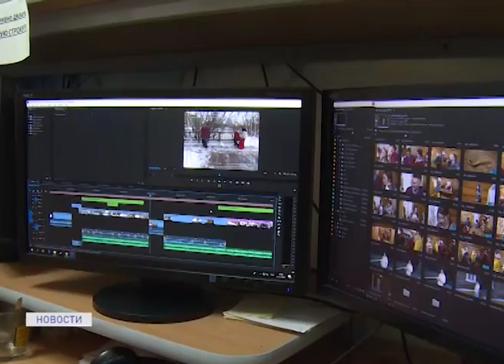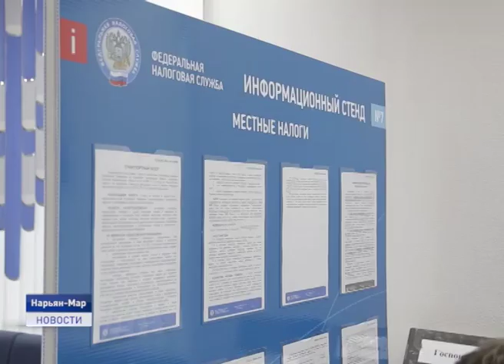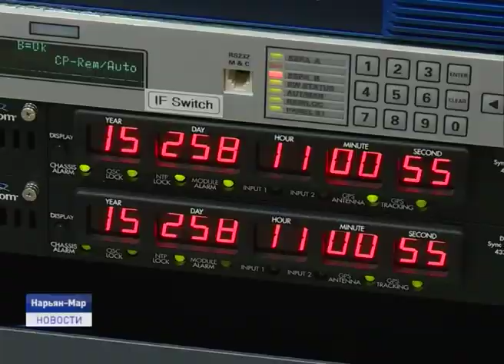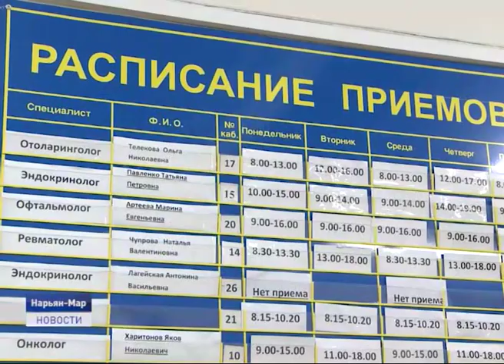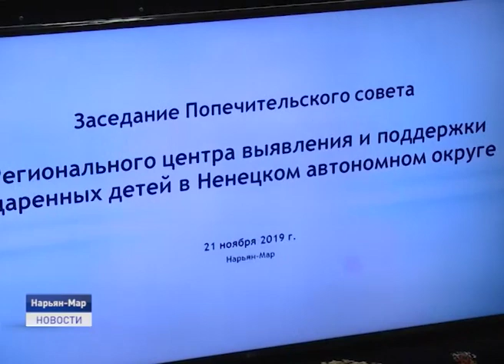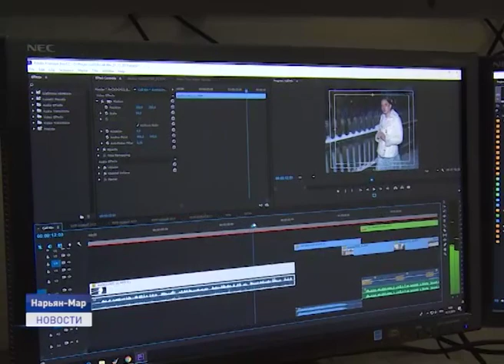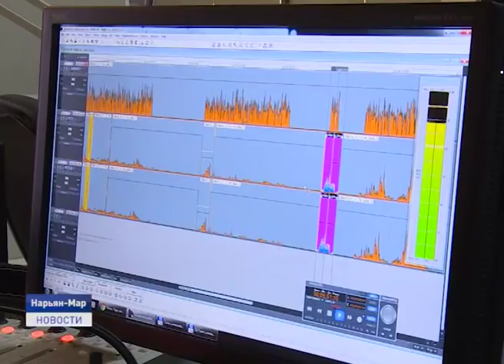Новости Ненецкого округа от 21.11.2019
В бюджет ненецкого округа на 2019 год внесены изменения. Поправки утверждены депутатами в ходе внеочередной сессии регионального парламента.

Ростелеком завершил работы по организации резервирования сети передачи данных в Ненецком округе. Проект был разработан и выполнен оператором связи совместно с администрацией региона.

И сегодня во всем мире принимают поздравления работники телевидения. В профессиональный праздник расскажем о тех, кто ежедневно готовит для выпуска в эфир новостные и развлекательные программы на нашем телеканале. Об этом и не только в ближайшие 20 минут.